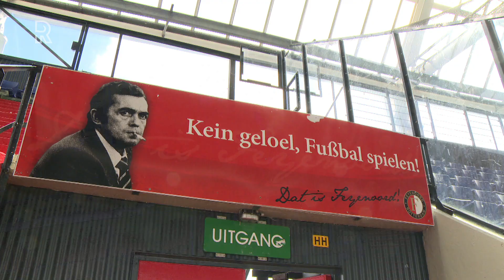Rijnmond Sport - Financiële gevolgen voor Feyenoord en transferperikelen Sparta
Ondanks dat de sportwereld volledig stil ligt, houden wij je op de hoogte van het laatste sportnieuws uit de regio. Natuurlijk via deze website, maar ook iedere maandag en vrijdag op TV Rijnmond.In deze aflevering spreken we uitgebreid met algemeen directeur Mark Koevermans over de gevolgen van de coronacrisis voor Feyenoord. Bij Sparta spreken we technisch manager Henk van Stee, die uitlegt waarom zijn club afgelopen week een nieuwe verdediger aantrok.Bekijk hierboven de aflevering van Rijnmond Sport in zijn geheel terug.